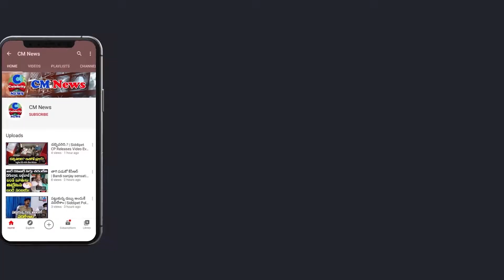సికింద్రాబాద్ గాంధీనగర్ గణేష్ టెంపుల్ లో TRS కండువా కప్పిన కవిత | GHMC Elections | CM News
Watch సికింద్రాబాద్ గాంధీనగర్ గణేష్ టెంపుల్ లో TRS కండువా కప్పిన కవిత | TRS | GHMC Elections | CM News